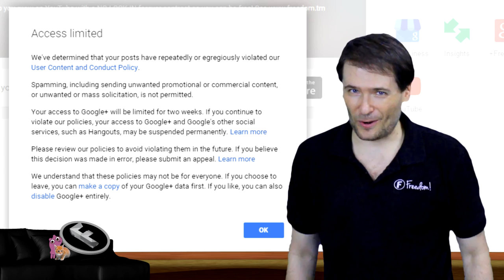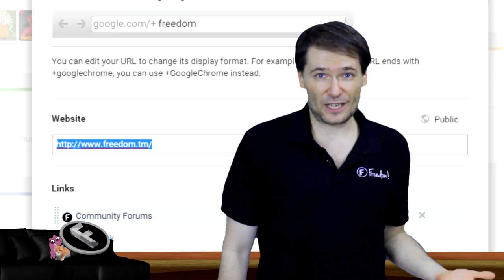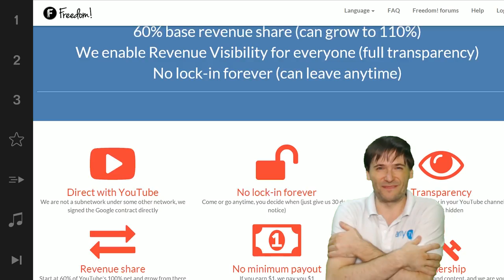★ Recover your closed channels *explained*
▼ Links

▼ Heartbeat

▼ Freedom!

▼ Music